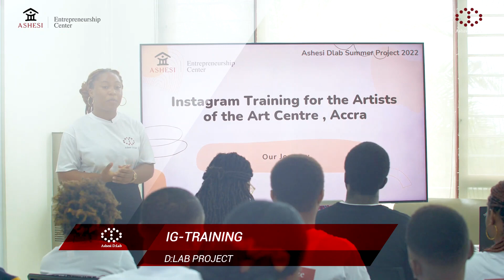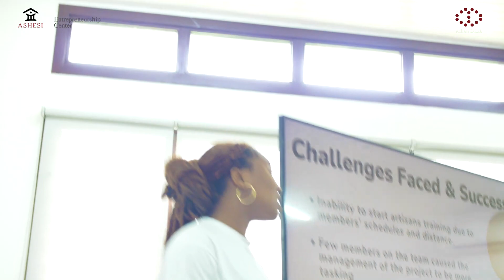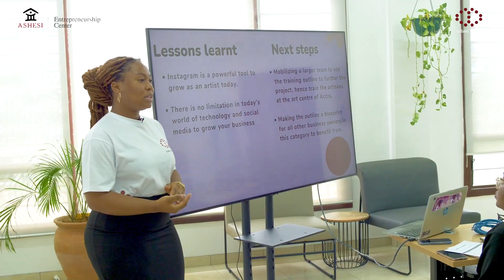Ashesi D:lab in Partnership with Dr. Zanetor Rawlings on Instagram Training Project.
Last year, the D:Lab had an event to celebrate the current innovations being worked on by students. The event was dubbed “Celebrating Innovations to encourage more”. The “Instagram training project” was one of the innovative projects on display at the event. The Instagram training project is a project in partnership with Dr Zanetor Rawlings, MP for Korle Klottey constituency.

Project description: In partnership with the Accra Arts Center, the IG-training project seeks to provide artisans at the center with technical business training support to help them survive in this new customer-centric age, secure their profits and livelihoods as well as achieving economic prosperity.